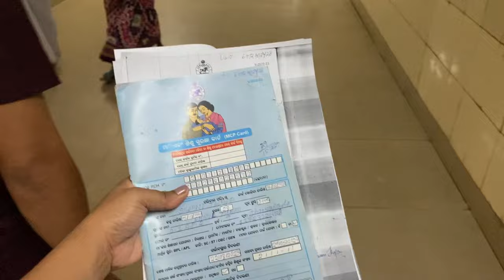WELCOME HOME BABY👶💁‍♀️ SUJAL KA EPIC REACTION😨🙆‍♀️